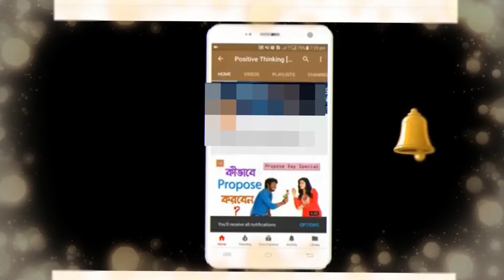Chaffinch Fringilla coelebs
Chaffinch
Fringilla coelebs

Rí Rua

Whitewing, Chink Chink, Copper Finch

One of Ireland's top-20 most widespread garden birds.

Status: Resident, augmented by winter visitors.

Conservation Concern: Green-listed in Ireland. The European population is regarded as Secure.

Identification: Our commonest finch - found in woodland, farmland, parks and gardens. In winter can form large flocks of hundreds of birds, especially in stubble fields and under beech trees. Male's breast, face and underside a pinkish orange-brown, becoming a darker, wine shade in winter. Nape and crown blue-grey. The female is much greyer, with washed out warm grey underparts. Both sexes display large white patches on otherwise blackish wings, both when perched and flying - this makes Identification very easy even at some range. Longish tail, which shows a dark centre and white outer feathers in flight.

Similar Species: Brambling

Call: Song a loud, full, bubbly string of notes, starting high and descending throughout, ending with a flourish resembling a wolf whistle. The song is repeated many times. Call a loud "pink" and in flight a subdued short, mellow whistle.

Diet: Mainly seeds, split grain, beechnuts. Feeds young on insects. Will visit bird tables and feeders.

Breeding: Breeds throughout Ireland - mainly in or near woodland, but also in parks and gardens. Nest, of moss and dried grass - often camouflaged with lichens and cobwebs, in a fork near end of branch.